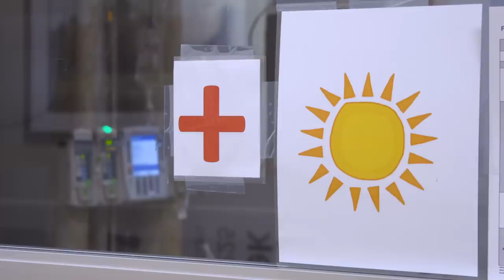Caring During COVID-19: A Day in the Life of a Medical ICU Chaplain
During the time of coronavirus, how has spiritual care changed for our most vulnerable?

We followed Patricia Lewis, ICU nursing director, and Aaron Mussat, staff chaplain, as the two teamed up to help patients fighting COVID-19 in the Houston Methodist Sugar Land Medical ICU.